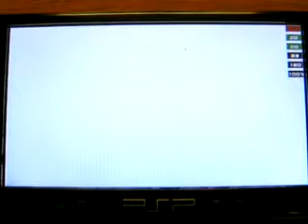PSPUAE 0.70 AMEOBA INVADERS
This video shows pspuae 0.70, An Amiga emulator for PSP running Ameoba Invaders.

Space invaders, plane and simply! it runs well on emulator.

check at pspuae.com for possible updates.